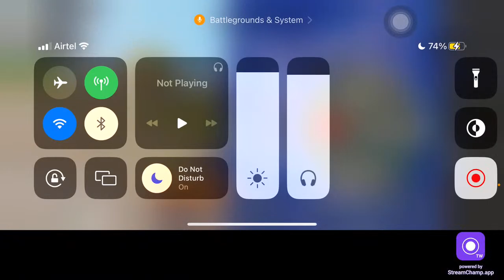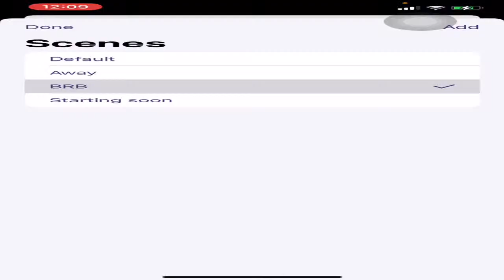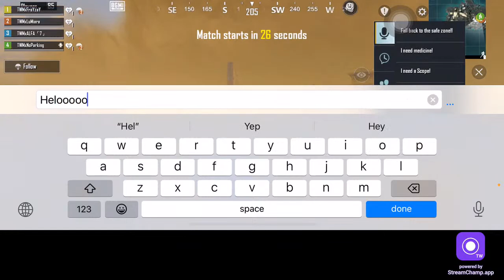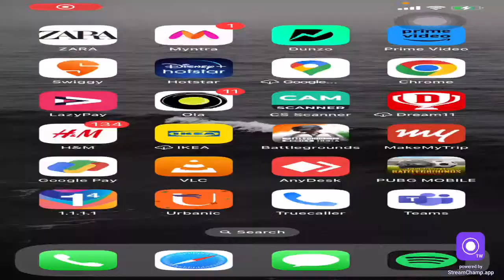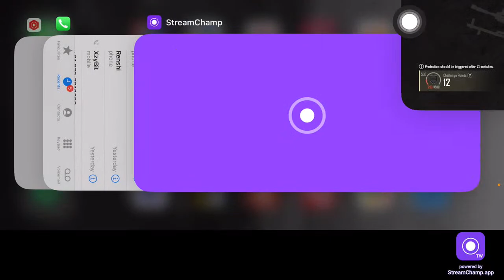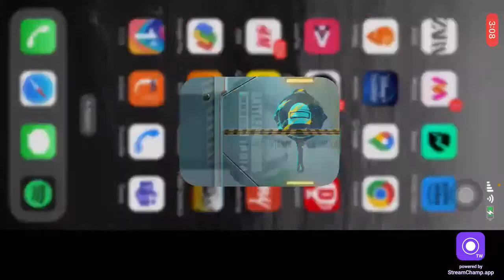TO KILL A MOCKINGBIRD🖤| GIRL GAMER | Day 188)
Hi Guys,

Welcome to my stream. Let's chit chat and laugh away, life is short anyway.

I really appreciate all the love and support from everyone so far. Kisses 😘😘

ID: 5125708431